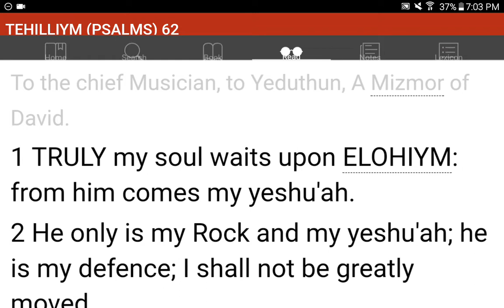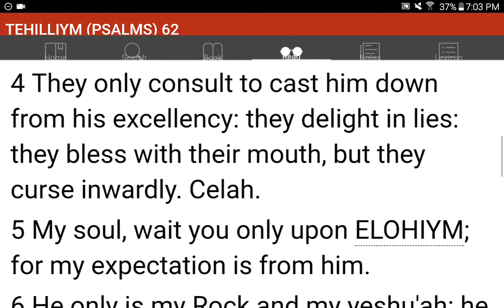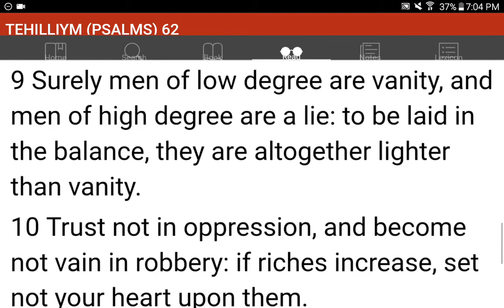💜h?™ "What's the MOST HELPFUL & SIMPLEST WAY that WORKS?"™ GIVE 1P/Month NOW! GCash